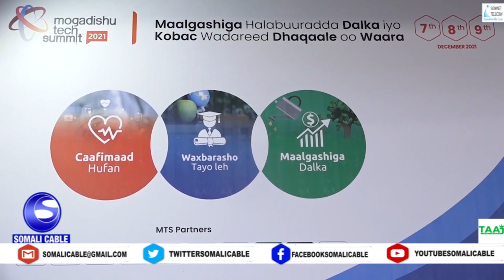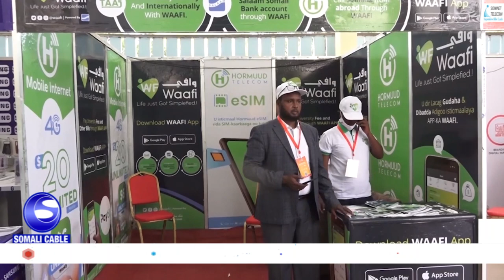Shir sanadeedka Technology yadda Muqdisho oo Salaam Somali Bank ku soo bandhigtay sida loo maareeyey